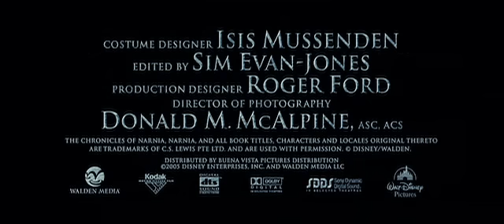The Chronicles of Narnia - The Lion, The Witch and the Wardrobe - Trailer #1